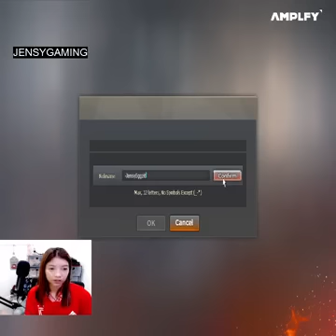nhưng nghe đến Thánh môn môn chủ mười